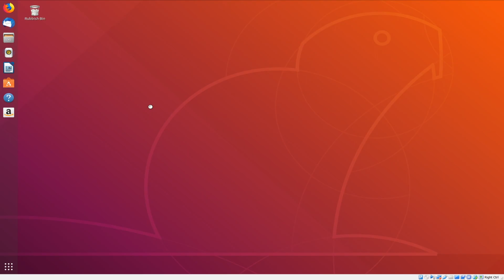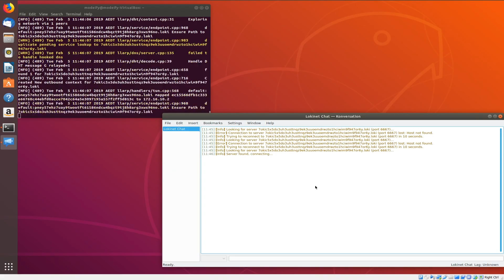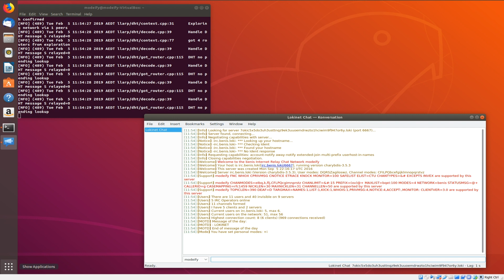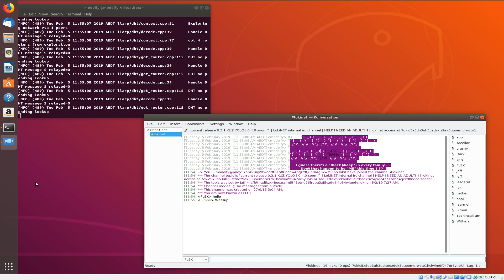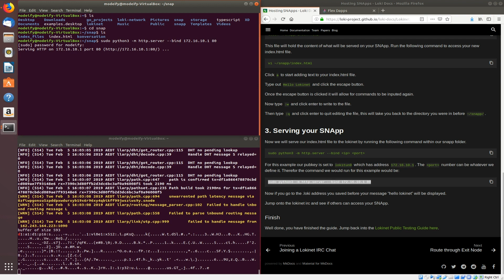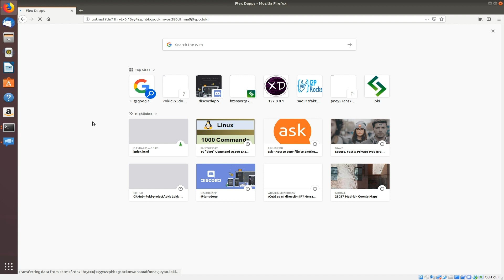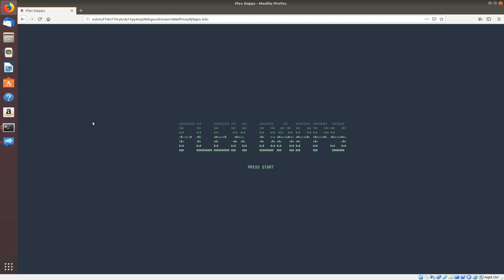Lokinet Alpha Demo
Simon Harman and Johnathan Ross demo Lokinet at the RMIT Blockchain Innovation Hub on 16th Jan 2019.